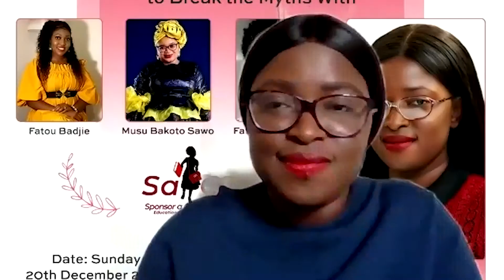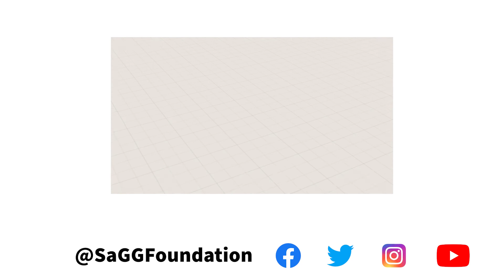Breaking Myths About Girls Education (Part 3) I Personal Story I Sponsor a Gambian Girl (SaGG)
In this video, Annetta has a conversation with inspirational women about the education state in Africa, especially how it’s affecting girls who cannot get the education they deserve with some interesting statistics, hurdles and barriers to girl’s education, how the pandemic (Covid) has impacted girls’ education, what are the benefits of educating girls and much more. Furthermore, a personal story of Musu is shared in this video it's about marrying at an early stage.

A little more context, sponsor a Gambian girl a not-for-profit foundation for girls and brighten their future with education.